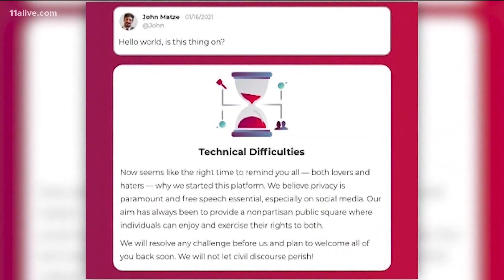Release denied, court ruling, Kroger parking lot shooting: Up to Speed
Get up to speed on Up Late on Jan. 21, 2021.